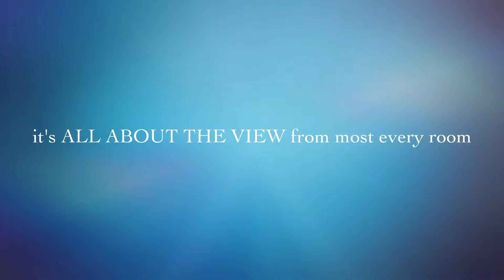MovieTrailer Harbourtowne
Lake Tuscaloosa home for sale on Lake Tuscaloosa near the University of Alabama